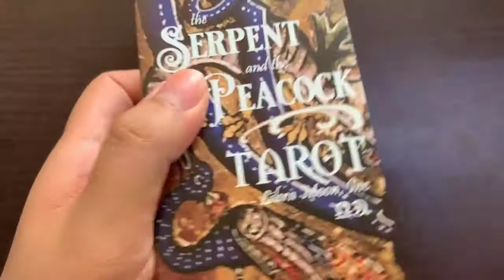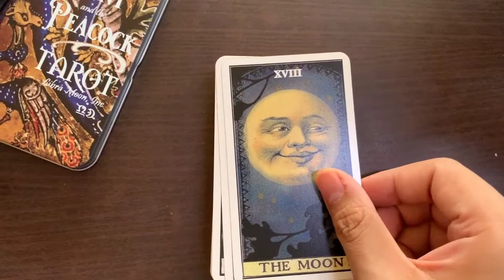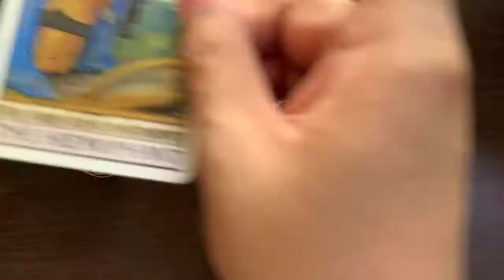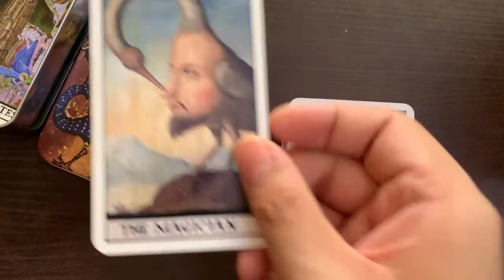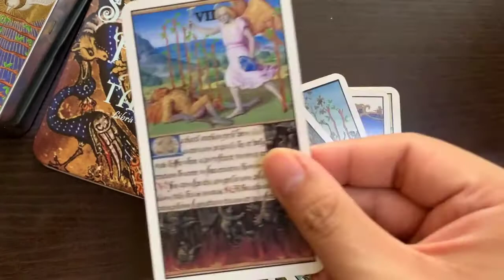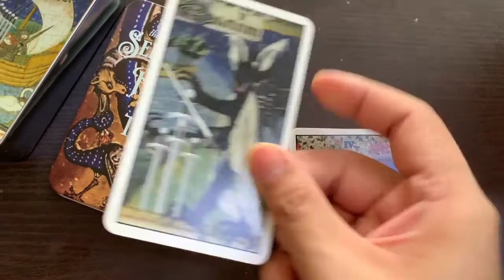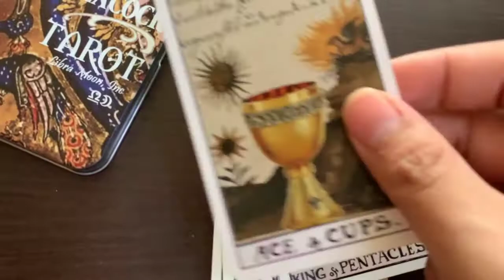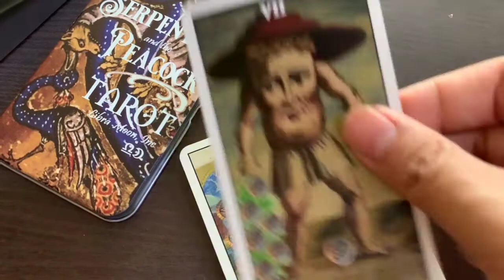(Geeky Bro) - The Serpent & Peacock Tarot Kartu Ramal Card Flipthrough Review Deck Medieval Theme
Serpent & Peacock 2021 by LibraMoon